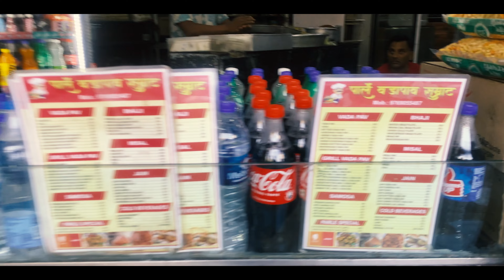Vile Parle Food Tour P-2 l Mumbai l 🥰🥰mumbai food india vileparle dadar mahim 😋😋😋😋